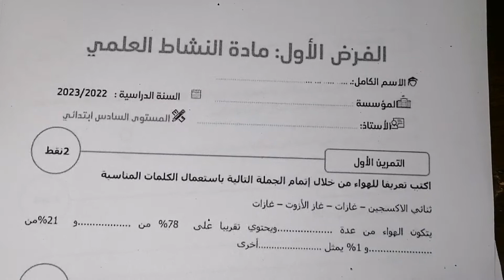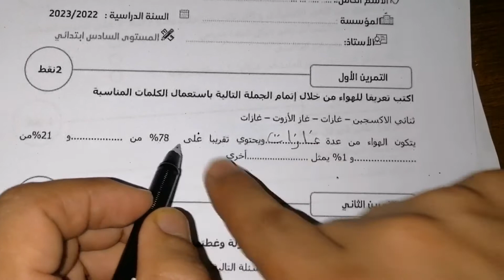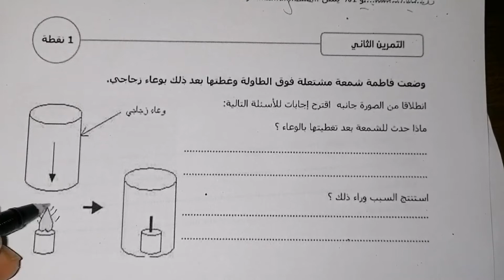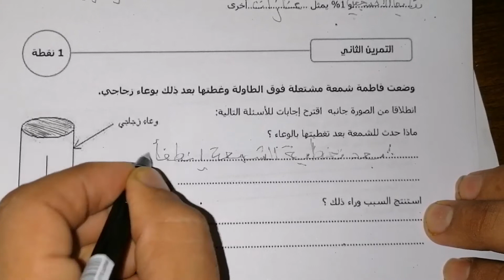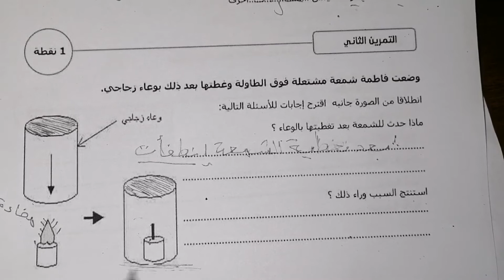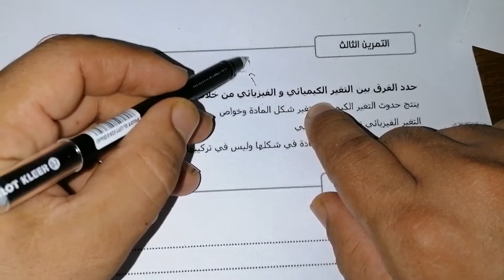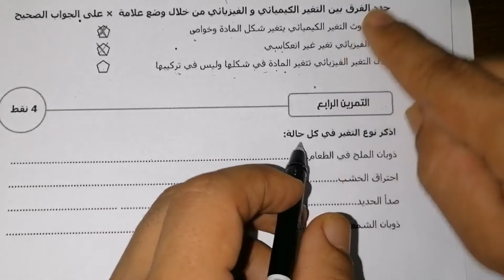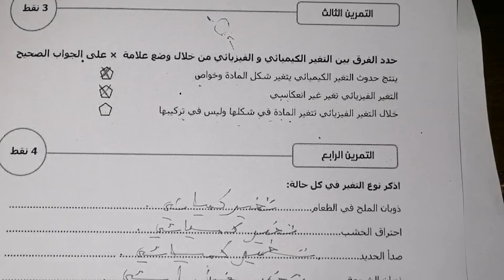امتحان النشاط العلمي تصحيح